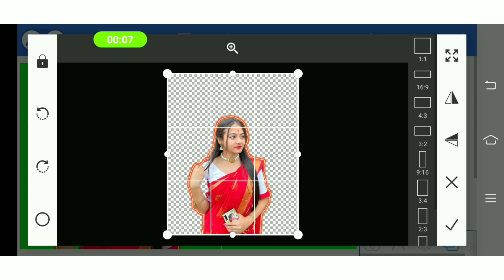Trending HDR Video | Remove image backgrounds automatically in 5 seconds | Part 48 | Borsha Creation